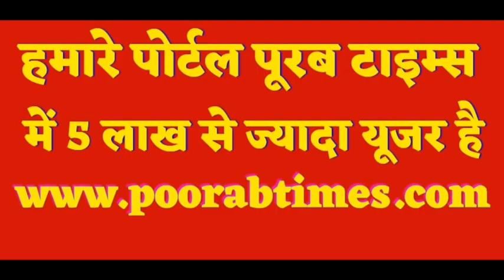हावड़ा ब्रिज :अपनी बनावट और खूबसूरती के लिए भारत समेत दुनियाभर में मशहूर हैHowrahBridge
हावड़ा ब्रिज कब बना उसका पूरा इतिहास ,और जानकारी   जाने इसका इतिहास
हावड़ा ब्रिज अपनी बनावट और खूबसूरती के लिए भारत समेत दुनियाभर में मशहूर है. यह हावड़ा में हुगली नदी पर बना हुआ है, लेकिन क्या आप हावड़ा ब्रिज का इतिहास जानते हैं? हावड़ा ब्रिज को बनाने का काम ब्रिटिश सरकार ने 1936 में शुरू किया था, लेकिन यह ब्रिज 1942 में जाकर पूरा हुआ. हालांकि, अब तक इसे आम लोगों के लिए खोला नहीं गया था. हावड़ा ब्रिज को 3 फरवरी 1943 को आम लोगों के लिए खोल दिया गया, लेकिन आपको जानकर हैरानी होगी कि आज तक हावड़ा ब्रिज का उद्घाटन नहीं किया गया.

हावड़ा ब्रिज को बनाने में 26 हजार टन स्टील का इस्तेमाल हुआ था, जिसमें 23 हजार टन टिस्काल स्टील की सप्लाई टाटा स्टील ने की थी. इसके निर्माण का श्रेय टाटा स्टील और बीबीजे कंस्ट्रक्शन कंपनी लिमिटेड के कामगारों को दिया जाता है. हालांकि, हावड़ा ब्रिज को बनाना आसान नहीं था, लेकिन टाटा स्टील और बीबीजे कंस्ट्रक्शन कंपनी लिमिटेड के कामगारों ने तमाम बाधाओं के बावजूद निर्माण कार्य पूरा किया. आपको जानकर हैरानी होगी कि पूरा हावड़ा ब्रिज हुगली नदी के दोनों किनारों पर बने 280 फीट ऊंचे 2 पिलरों पर टिका हुआ है. दोनों पिलरों के बीच की दूसरी डेढ़ हजार फीट है.

क्या आप जानते हैं द्वितीय विश्व युद्ध के दौरान दिसंबर 1942 में एक बम हावड़ा ब्रिज से महज कुछ दूरी पर गिरा था, लेकिन गनीमत रही कि ब्रिज को नुकसान नहीं पहुंचा. बताते चलें कि भारत सरकार ने नोबेल प्राइज विजेता रवींन्द्र नाथ टैगोर के नाम पर हावड़ा ब्रिज का नामकरण साल 1965 में रवींन्द्र सेतू कर दिया. आज हावड़ा ब्रिज की गिनती दुनिया के सबसे मशहूर ब्रिजों में होती है. इस ब्रिज की खूबसूरती देखते ही बनती है. हावड़ा ब्रिज को बने 80 सालों से अधिक का वक्त हो गया है, लेकिन आजन तक इसकी खूबसूरती बरकरार है.